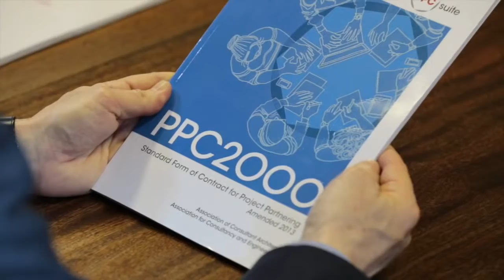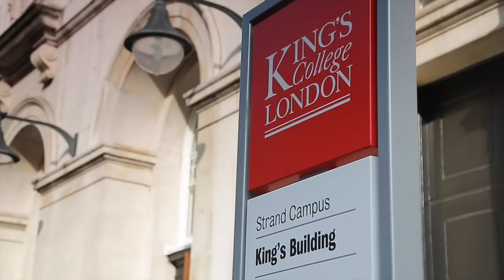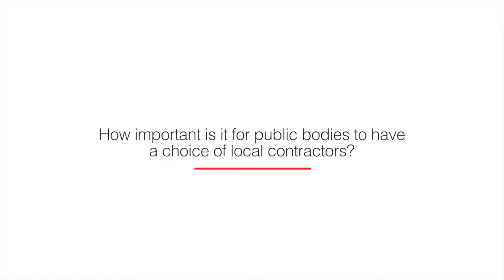#1 Prof David Mosey. Kings College London. Testimonial.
Prof David Mosey gives his frank opinion of Southern Construction Frameworks 2 stage open book approach towards public body construction programme procurement and in his capacity of Government advisor. This video also shows the work carried out at Kings by SCF.